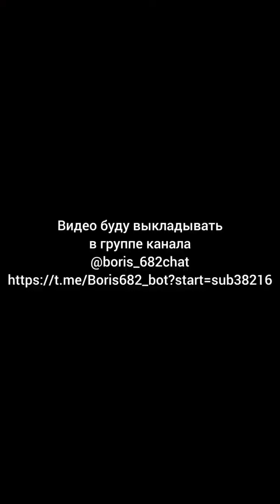Про женщин которые упрекают мужчину в том что он не может долго заниматься сексом.